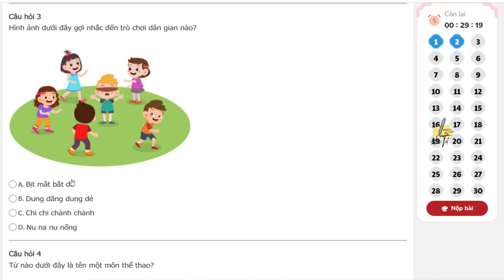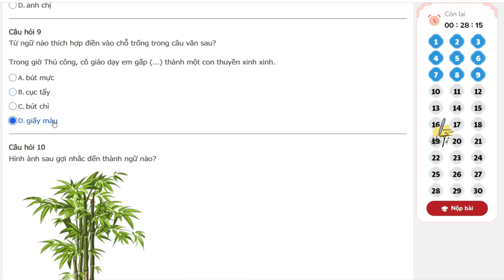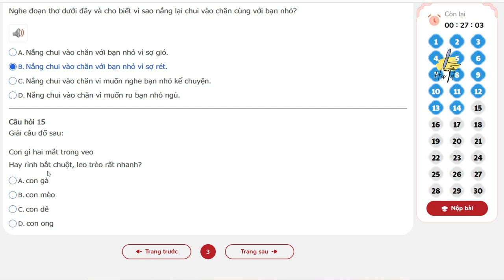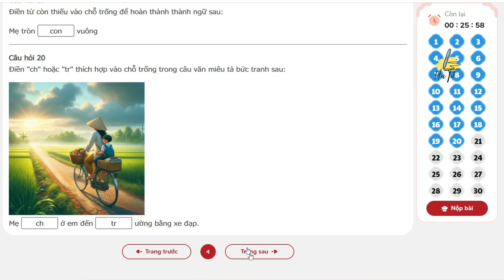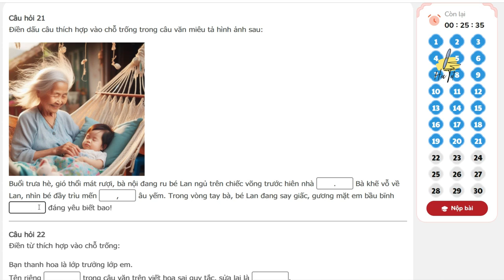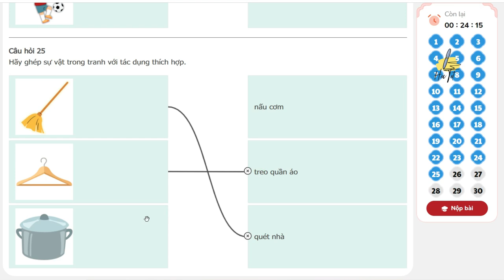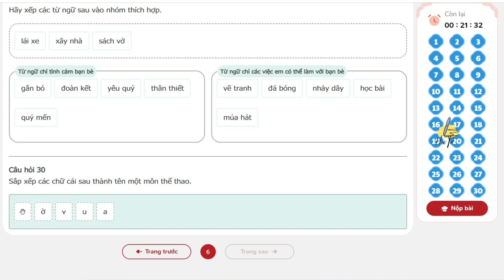TNTV 2024 2025 - Ôn luyện lớp 2 vòng 4 năm học 2024 - 2025